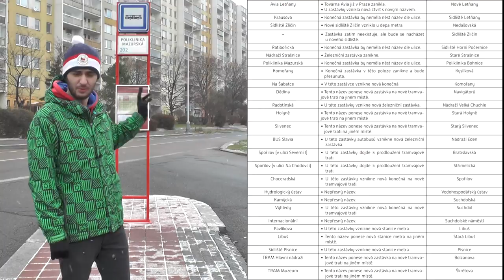Přejmenování zastávek | ADVENTNÍ KALENDÁŘ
Ropid v rámci dokumentu řeší i přejmenování povrchových zastávek či stanic metra. Změny pečlivě vysvětluje orientací pro nemístní nebo zastaralými názvy. Zatímco v případě zastávek autobusů se změnami počítá, u metra to jen popisuje jako námět k diskuzi. Tak jsme to pojali tak, jak to Ropid myslel ;)